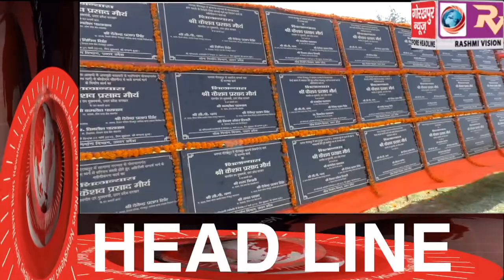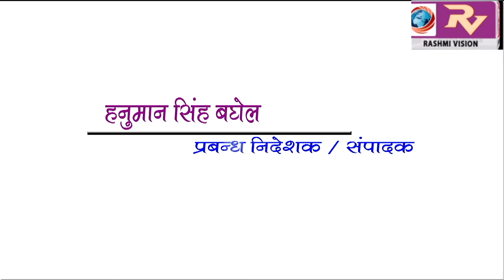GORAKHPUR NEWS Headline 1-3-2019